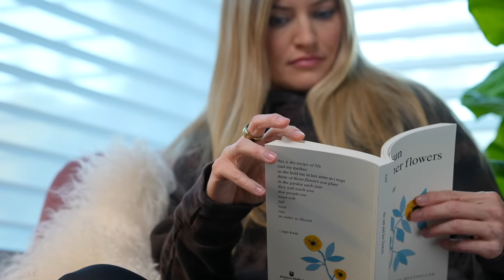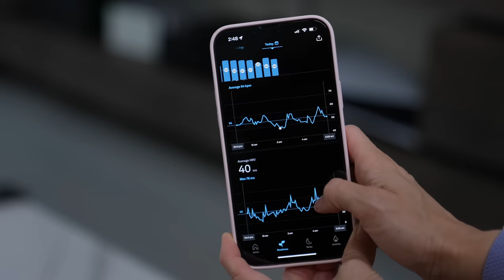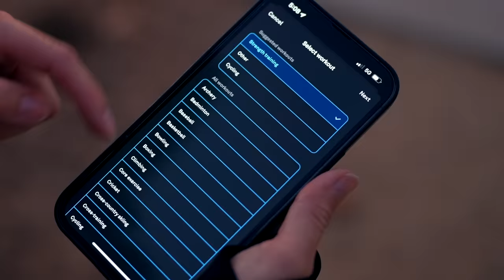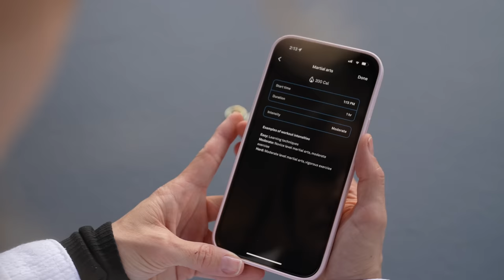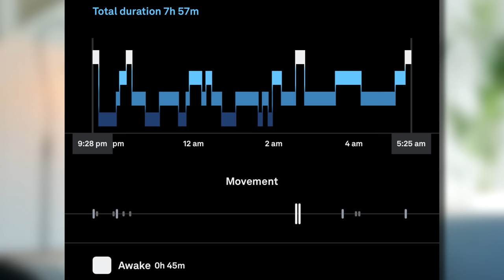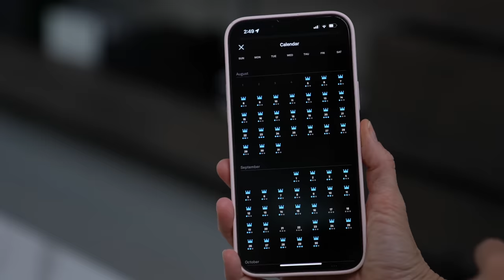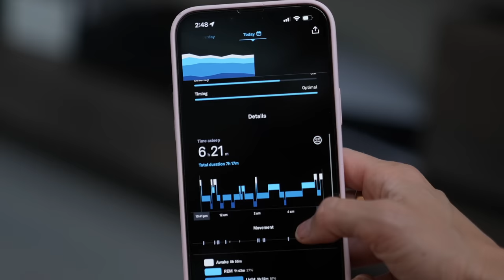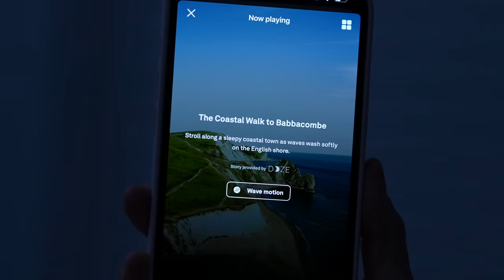Oura Ring Gen 3 Review - How to track your sleep!